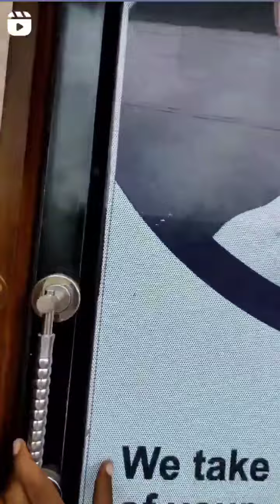16 August 2022